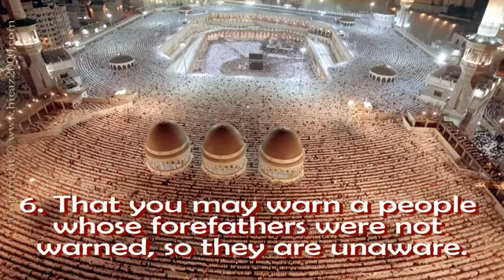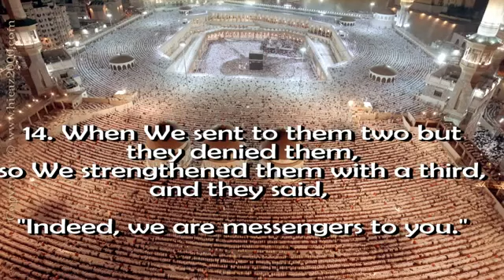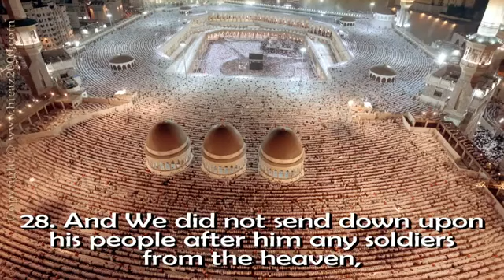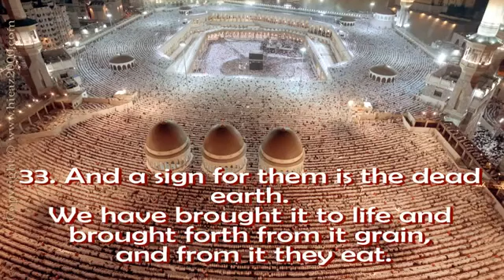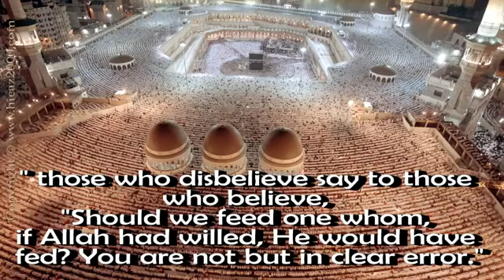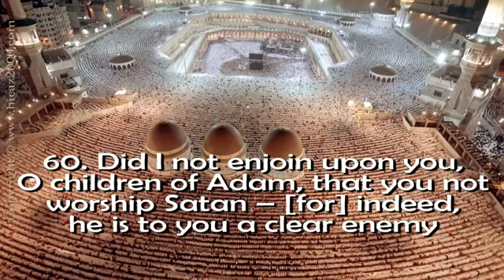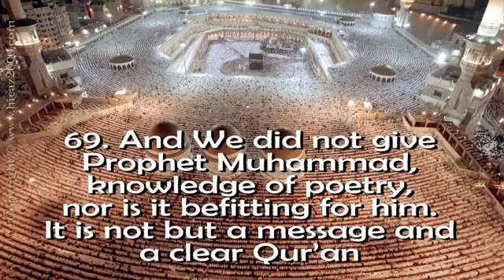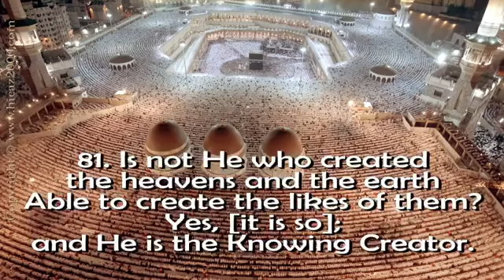Surah YA SEEN By Shaikh Abdul Rehman AL Sudais